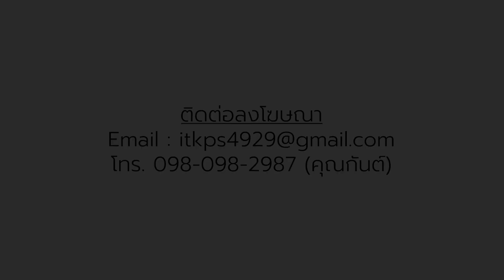"ปลูกป่าเสริม ไปเติม OXYGEN" | KTY x บุรีรัมย์ออฟโรด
KTY Group ร่วมกับชมรมบุรีรัมย์ ออฟโรด วาร์ปไปเติมOxygen กันแบบชุ่มฉ่ำ กับธรรมชาติป่าโคกโจด พื้นที่ป่าสงวนแห่งชาติโคกโจด ต.ร่อนทอง อ.สตึก จ.บุรีรัมย์ ในกิจกรรมปลูกป่าเสริม ซึ่งนอกจากจะได้ปลูกต้นไม้ เติม OXYGEN กันแล้ว ยังได้เติมรอยยิ้มให้กับเด็กๆ ด้วยการมอบอุปกรณ์กีฬาและทุนการศึกษาให้กับโรงเรียนในพื้นที่อีก 11 แห่ง
ขอขอบคุณ Linglong Tire Thailand และ Motul Thailand ที่ร่วมสนับสนุนอุปกรณ์การจัดงานและของที่ระลึกแจกเด็กนักเรียนในครั้งนี้